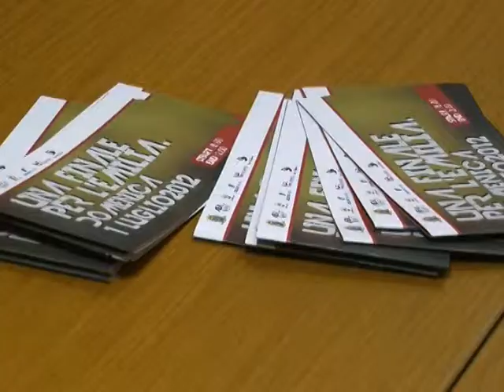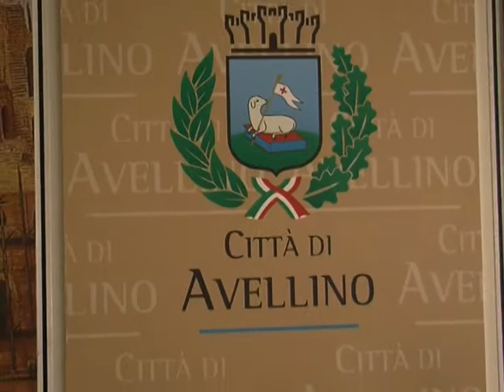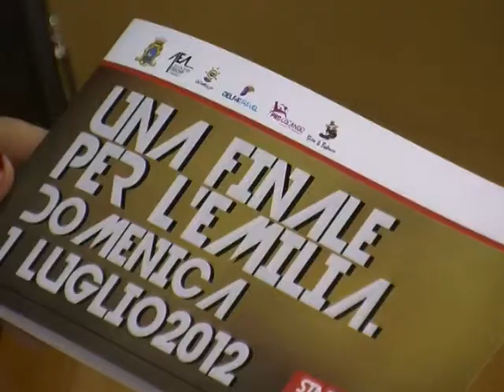una finale per l'emilia, iniziativa del comune di Avellino